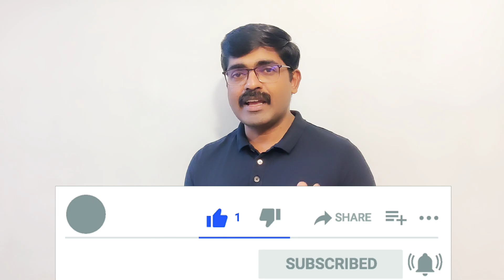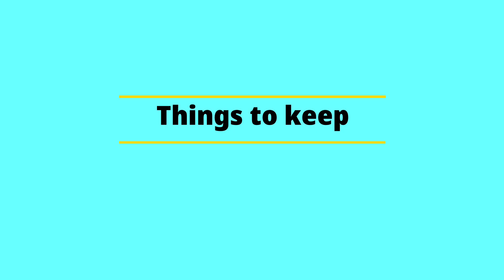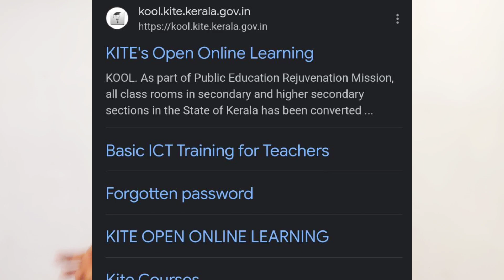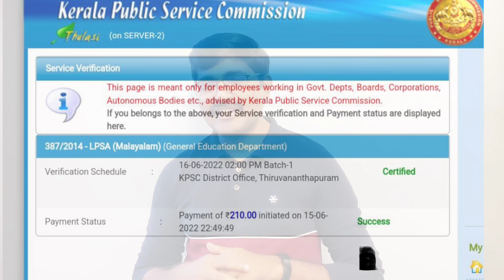LP UP Probation KOOL Form of undertaking